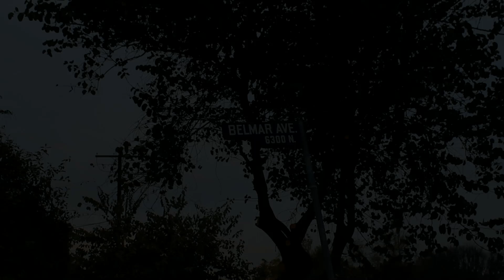The Christmas Lights 2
Sequel to last years profile of a house in Tarzana California covered in Christmas decorations.